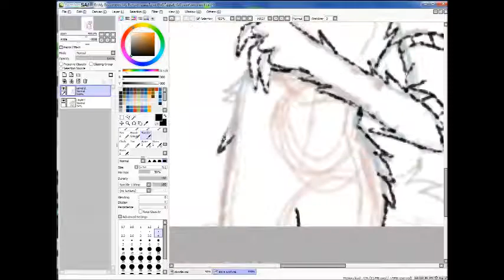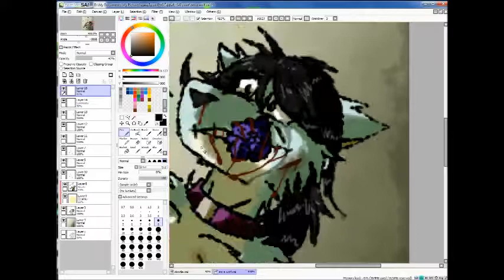Speedpaint – Shutting is more beauty [GORE WARNING]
This character name is "Pecha Yerton", she is a teen female deer. She's a character from one of my story project,I named this story as "Dream child". This story will be about her sad and painful life, she always be loser and luckless girl, just like the world want her to shut her mouth for asking some help and continue playing her destiny's game. And she is one of my favorite OC because her back-story was made from my real life.
P.S. I’m trying a new artstyle.

Song I use :  Melanie Martinez - Soap